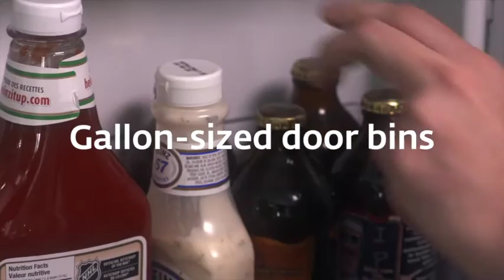Party Time Refrigerator with Dennis Prescott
Food blogger Dennis Prescott shows us how he pulls together the ultimate party time refrigerator with Frigidaire Professional. Watch as he easily modifies the adjustable shelving system, gallon-sized door bins, and slide-under shelf features. With maximum storage and flexibility, this customizable refrigerator will have you more than prepared for your next homegating party. Get ready to take entertaining to a whole new level!